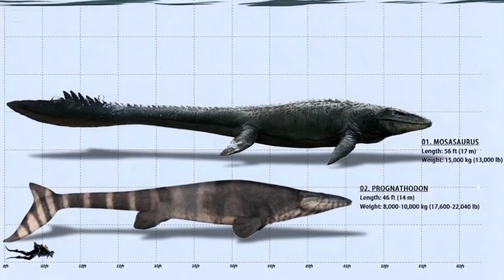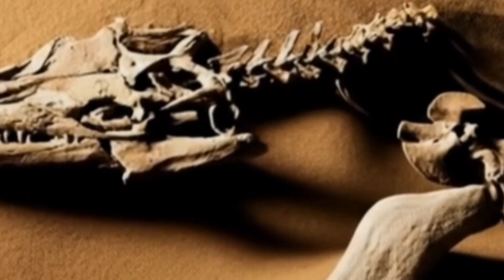Land King vs Sea Monster: T-Rex vs Mosasaurus!" Is It Possible?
🦖 The T-Rex of the Sea: Meet the Mosasaurus

🌊 What ruled the oceans while dinosaurs ruled the land? Before sharks became the kings of the deep, there was a marine predator so massive, so terrifying, it earned the nickname “The T-Rex of the Sea.” Its name? Mosasaurus.

🦴 Key Facts:

📏 Over 50 feet long, with powerful jaws and razor-sharp teeth

🐊 Looked like a terrifying mix of a crocodile and a monitor lizard

🦈 Hunted sharks, plesiosaurs, and even other mosasaurs

🧬 Related more closely to modern-day snakes and lizards than dinosaurs

💀 Went extinct 66 million years ago during the same event that wiped out the dinosaurs

⚔️ This apex predator didn’t just swim—it dominated the ancient seas during the late Cretaceous period. Its ambush attacks and bone-crushing bites made it the stuff of nightmares for anything that dared cross its path.